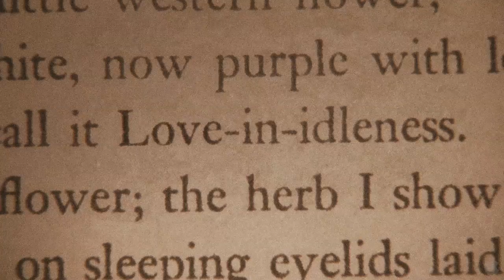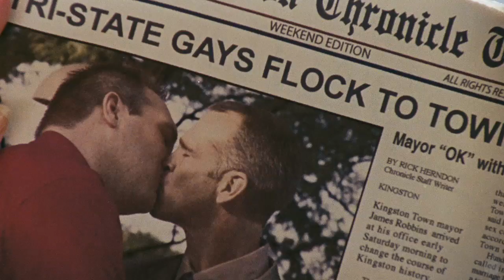Were the World Mine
Were the World Mine has played over 75 international film festivals around the world to sold-out audiences and has garnered numerous awards, including the Audience Award at the Florida Film Festival, the Heineken Red Star Grand Jury Award at Outfest L.A. and Best Music at the Nashville Film Festival. If you had a love-potion, who would you make fall madly in love with you? Timothy, prone to escaping his dismal high school reality through dazzling musical daydreams, gets to answer that question in a very real way. After his eccentric teacher casts him as Puck in A Midsummer Night's Dream, he stumbles upon a recipe hidden within the script to create the play’s magical, purple love-pansy. Armed with the pansy, Timothy’s fading spirit soars as he puckishly imposes a new reality by turning much of his narrow-minded town gay, beginning with the rugby- jock of his dreams. Ensnaring family, friends and enemies in this heart-wrenching chaos, Timothy forces them to walk a mile in his musical shoes.